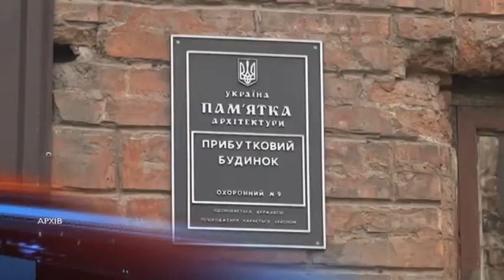Будівля на Виконкомівській, 17 у Дніпрі більше не історична пам'ятка